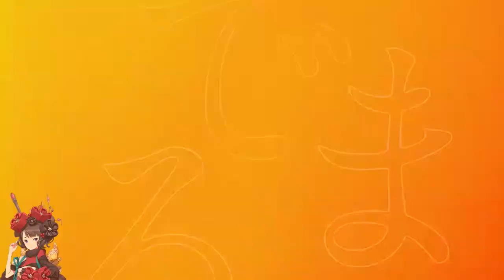【V5】EGOISM【VY1V4 Soft】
Also, yes, this is Foreigner from Fate/Grand Order, not VY1 but you can't tell me that she isn't singing this song. She looks exacly how I imagined VY1 would look like if she had an offical design.

VSQx/VPR tuning by me